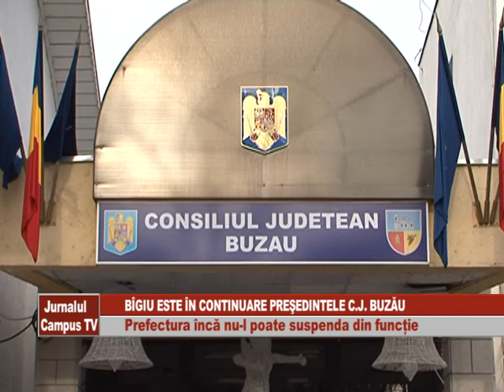BIGIU ESTE IN CONTINUARE PRESEDINTELE CJ BUZAU